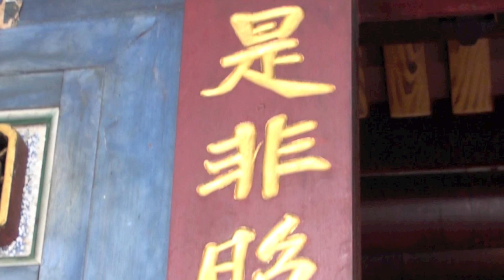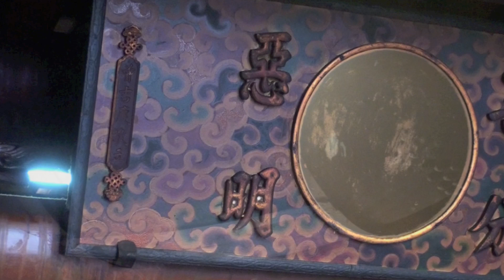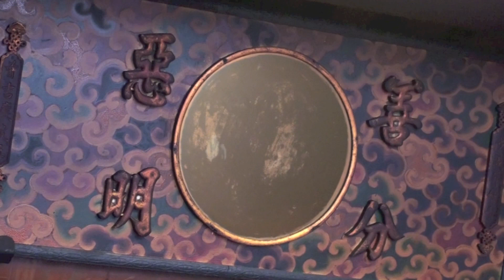鹿港城隍廟 建築之美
鹿港城隍廟